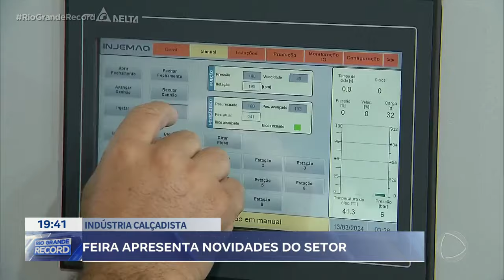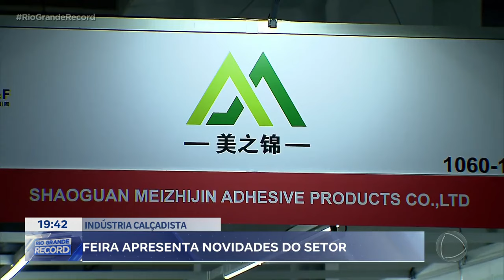Indústria do calçado: feira apresenta novidades do setor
Começou em Novo Hamburgo, no Vale do Sinos, uma feira que apresenta as novidades para a indústria calçadista. O evento é considerado o maior do setor na América Latina.